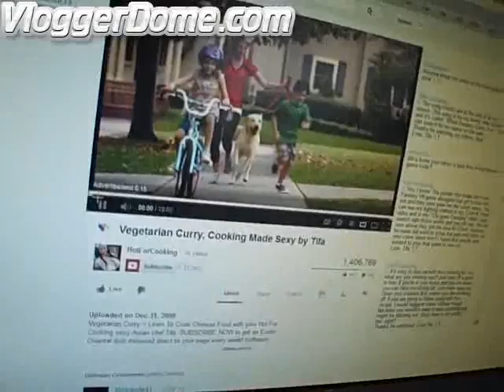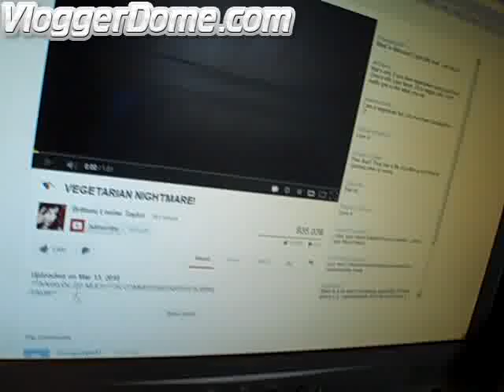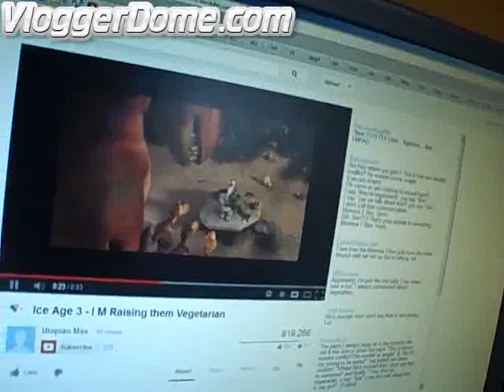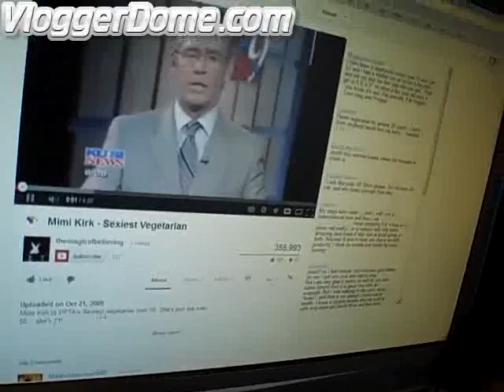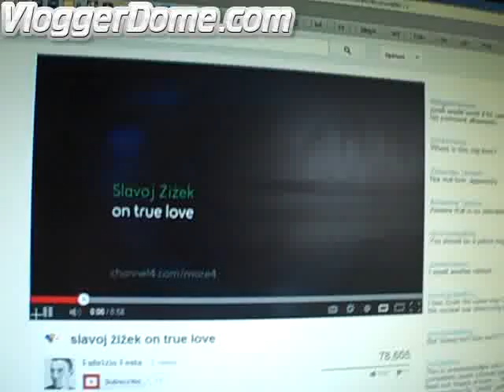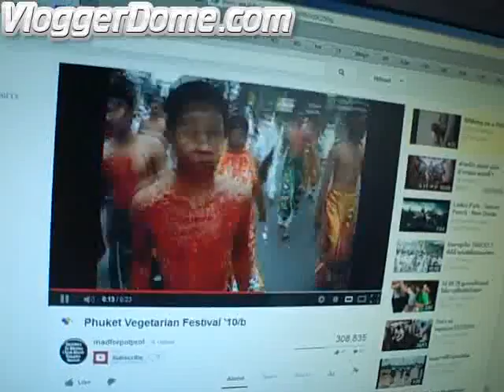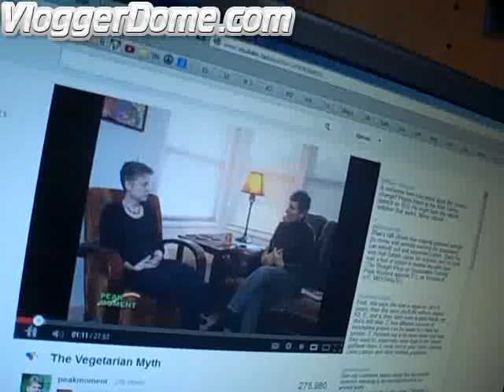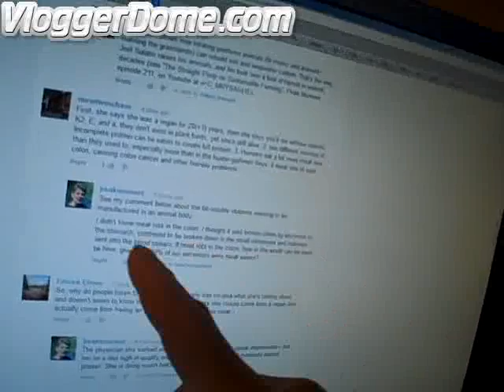Vloggerdome: vegetarian: video #3